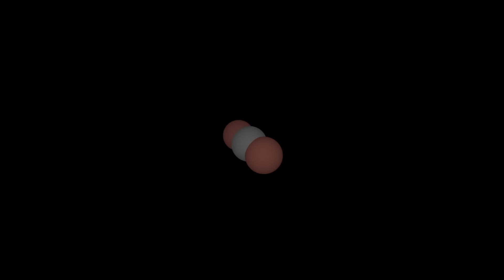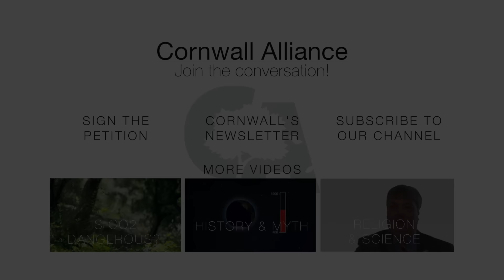Greener on the Other Side - CO2: Pollutant, or Plant Food?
Is CO2 the leading cause of death for polar bears? Is it really a toxin that will destroy the planet? Or is it the compound that feeds plants? Watch as top experts answer these questions.